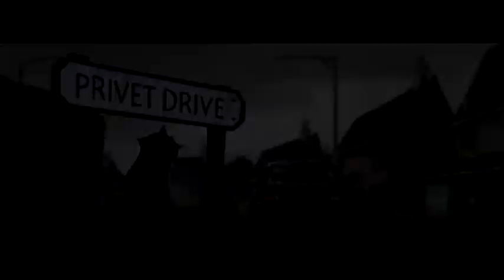Pottermore content preview - brand new pictures HD - Philosopher's Stone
Brand new pictures from upcoming site Pottermore, screencaps from the fisrt book: Harry Potter and the Philosopher's Stone

Song: You'll Be In My Heart, by Phil Collins